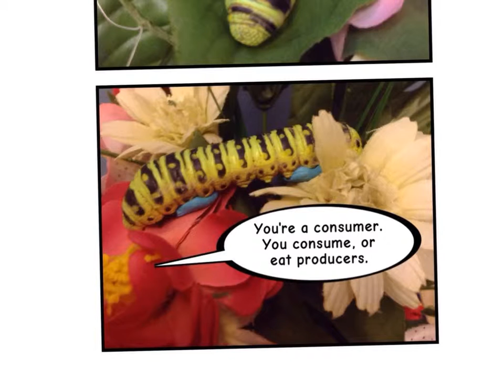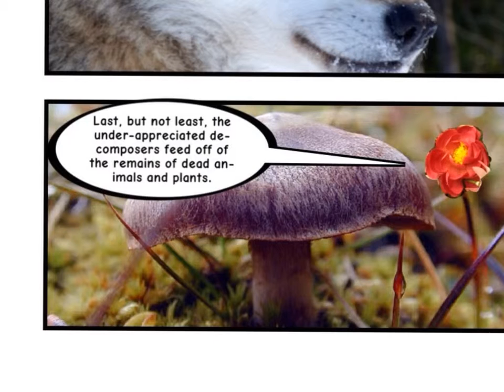Curious Caterpillar Learns About the Food Chain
A narrated comic created by Remy and Preston.